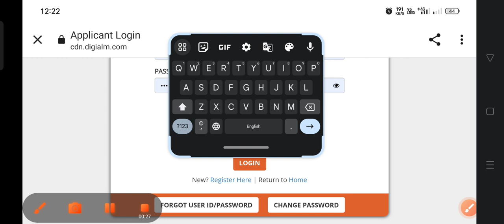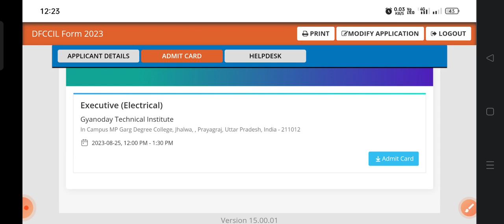DFCCIL 2023 Admit Card Out , official update,how to dounload dfccil je 2023 admit card, exam pattern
DFCCIL 2023 Admit Card Out